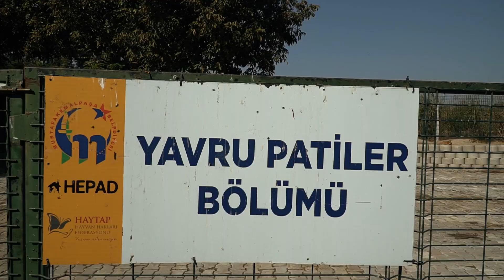En kıymetli varlıklarımız; Can dostlarımız ve çocuklarımız